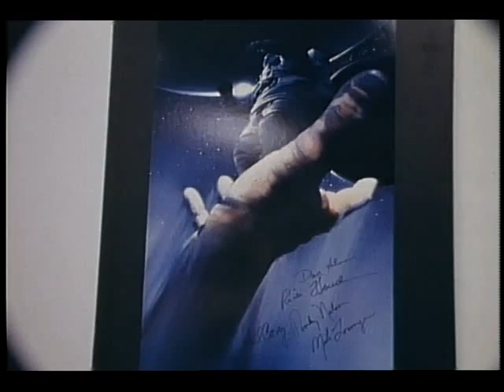STS-26 Crew Clothing, Glove Molding, and Personal Hygiene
This video shows the crew during various phases of flight clothing fit checks, space suit glove molding, and selection of personal hygiene articles for use onboard the Shuttle. Released July 1988.